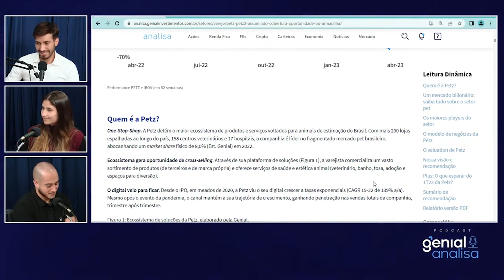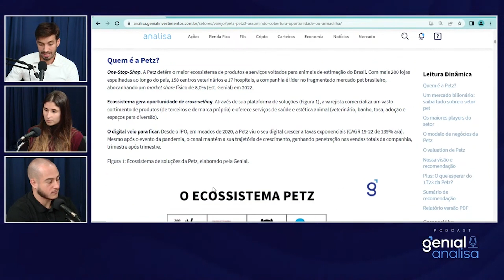Quais as perspectivas para PETZ3? Saiba tudo sobre Petz!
📲  BAIXE NOSSO APP!